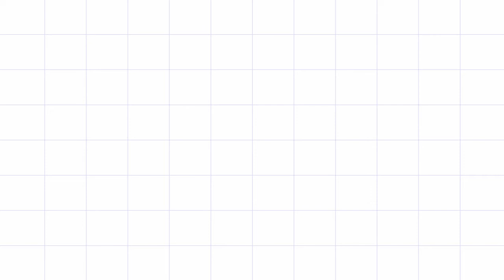de Pablos - On the top of the world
Artist: de Pablos
Track: On the top of the world
Genre: EDM
Mood: Dance

Image by Pexels from Pixabay.com